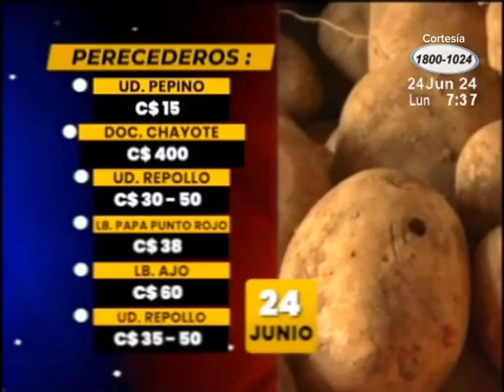Las noticias más importantes del día- Informativos Nicaragua